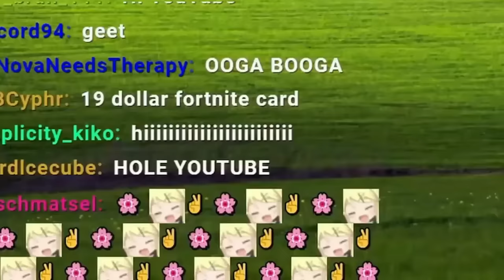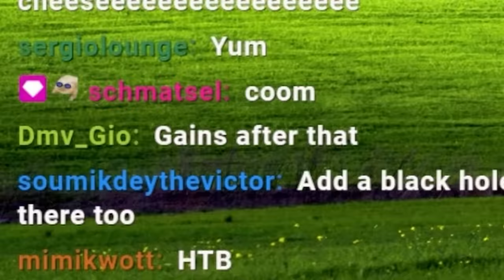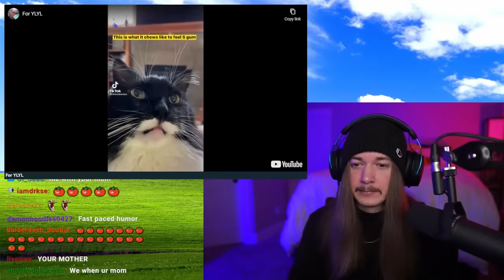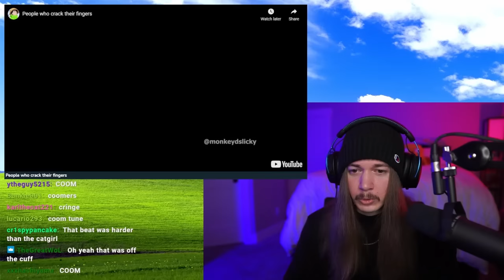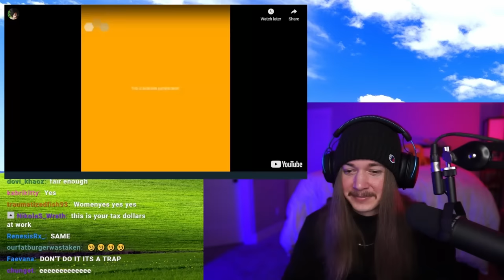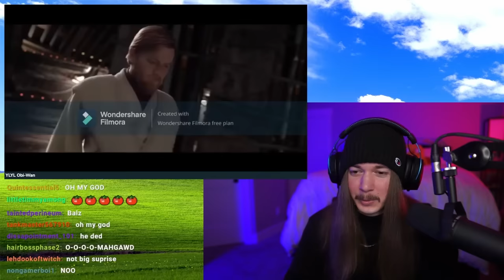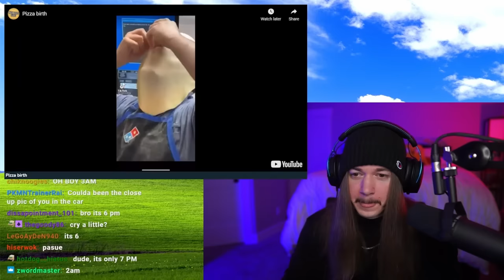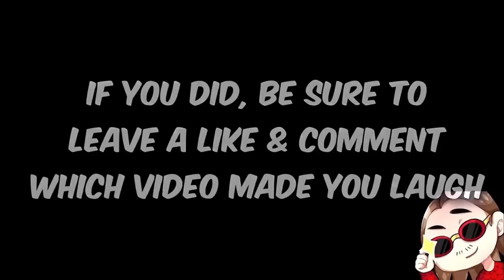If I Laugh, The Video Ends #78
Install Mech Arena for Free 🤖 IOS/ANDROID and get a special starter pack 💥 Available only for the next 30 days!
Welcome to If I Laugh, The Video Ends #78! WHY IS EVERYONE CAKED UP THIS WEEK? Happy Wednesday! My main goal with this series is to brighten up the middle of your week. So if you smiled, laughed, or stayed strong through the whole thing I hope that you enjoyed the memes in this episode! It really helps me out and lets youtube know you want to see more videos like this one! Drop a comment with which video made you laugh for a chance to get a heart on it. Until the next one, have an awesome day!